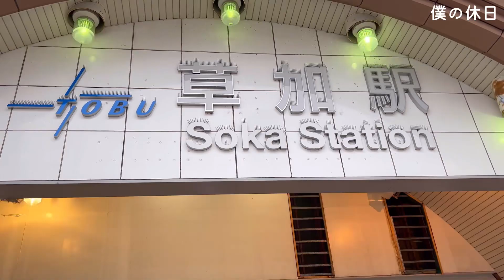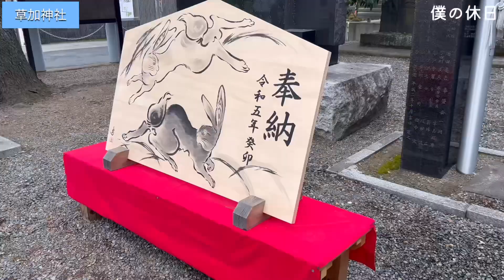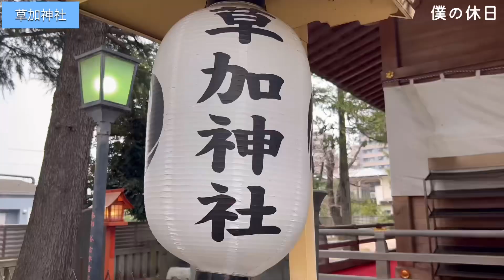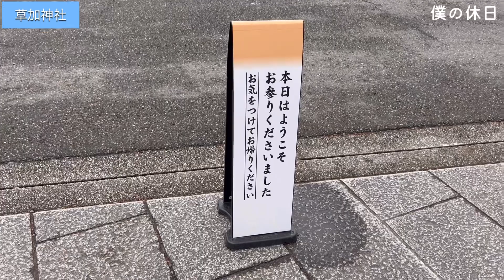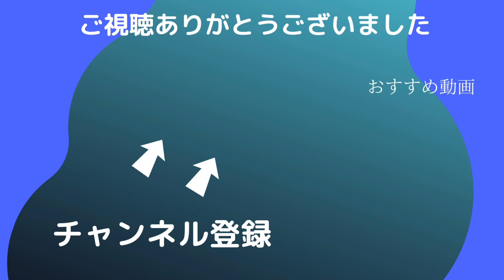【御朱印vlog】どうしても頂きたい御朱印帳があったので埼玉の神社に行ってきました♪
今回は埼玉県草加市にあります草加神社に行ってきました♪
どうしても頂きたい御朱印帳があったので訪れました♪
とても可愛らしい御朱印帳でどちらかというと女性向けかな？？と思います♪
草加市の総鎮守ということで草加市をお守りしています♪
草加市観光などの参考に♪